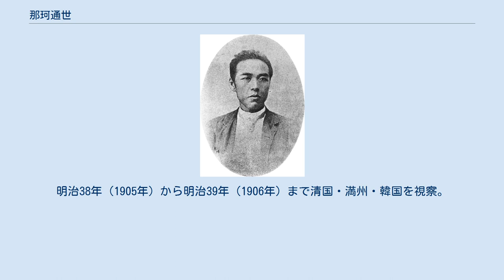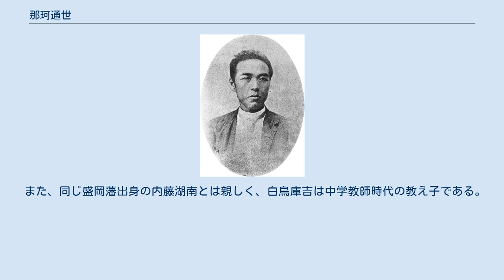那珂通世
那珂通世 那珂 通世（なか みちよ、嘉永4年1月6日（1851年2月6日） - 明治41年（1908年）3月2日）は、南部藩出身の明治時代の歴史学者、文学博士。
東洋史の概念を初めて生んだといわれる。
 盛岡藩藩士・藤村盛徳の三男として生まれる。
幼名を荘次郎と言った。
藩校で優れた成績を修めたため、14歳の時に藩校・作人館の句読師であった漢学者・江帾通高（梧楼）から乞われて江帾家の養子に入る。
藩主・南部利恭の近侍となり、養父が「那珂」と改姓したのに伴って、「那珂通世」を名乗った。
戊辰戦争における敗戦を経験し、江戸の越前藩邸に預けられる。
 明治維新後、福澤諭吉の書生となって、明治5年（1872年）に慶應義塾別科に入学して学び、明治9年（1876年）、26歳の時に、「日本古代文字考」を『洋々社談』に発表する。
慶應義塾別科を卒業後、福澤諭吉の推薦で師範学校・中学校・巴城学舎などの教師を務め、後に千葉師範学校・東京女子師範学校の校長も務めて女子教育に尽力した。
後に明治33年（1900年）に従五位勲五等高等官三等となり、第一高等学校や東京高等師範学校の教授となり、1896年に東京帝国大学文科大学の講師も兼ねる。
その間にも日本・朝鮮・中国の歴史における実証的な研究を多く発表した。
 明治34年（1901年）、文学博士の学位を受ける。
代表的な著作としては中国史の通史である『支那通史』（1888年-1890年、未完であるが、簡易かつ客観的であったことから中国でも読まれた、岩波文庫全3巻）や、1897年、「辛酉革命説」に基づいて日本の紀年問題を研究した「上世年紀考」（『史学雑誌』発表、三品影英増補『上世年紀考』所収）がある（皇紀を定めるにあたって神武天皇の即位年を計算し紀元節を定めるのに協力した。神武天皇即位紀元を参照）。
また、『元朝秘史』を『成吉思汗実録』の題で邦訳して日本に紹介した。
 明治35年（1902年）に国語調査委員を命ぜられ、浄土宗大学仏教地理講師嘱託。
明治38年（1905年）から明治39年（1906年）まで清国・満州・韓国を視察。
語学、文学、歴史、地理、法律、経済、産業、社会、統計、調査など、幅広い分野を広く研究し、満州語・モンゴル語を修得した。
東洋学の創設者となった後は、元史の大家となり日本史の紀年にも大きな影響を与えた。
 明治41年（1908年）に心臓発作のため死去。
従四位勲四等に叙す。
 また、同じ盛岡藩出身の内藤湖南とは親しく、白鳥庫吉は中学教師時代の教え子である。
栃木県日光市の華厳滝で「巌頭之感」を書き残して投身自殺した藤村操は甥である。